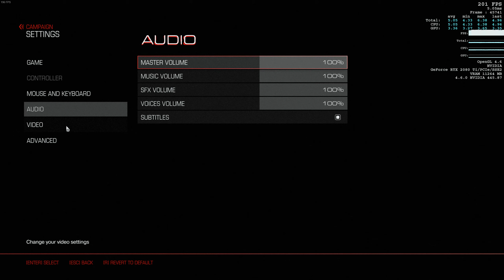Doom 2k Rtx OpenGL Performance Test **RTX 2080 Ti Msi Gaming x trio & i9 9900K**